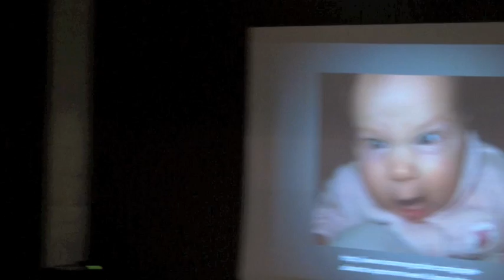Sarah Storer Ignite 5